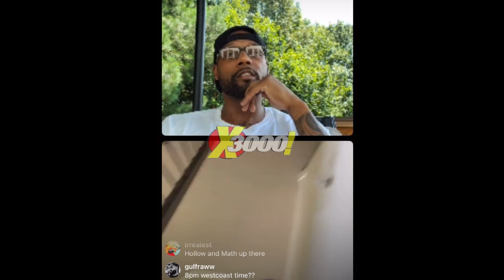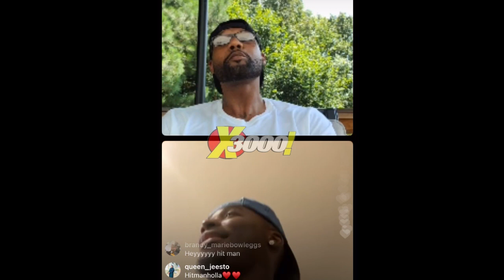HITMAN HOLLA TELLS ARP HE SHOWED CALICOE LEVELS | ILL WILL VS HITMAN ? 👀